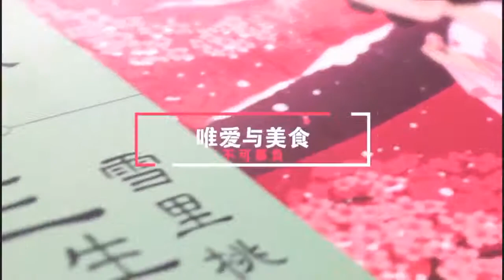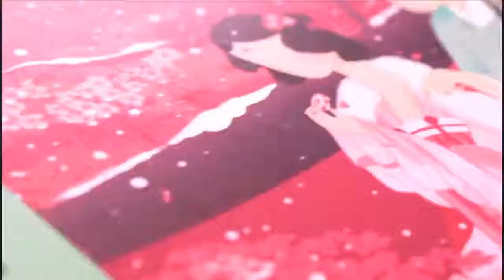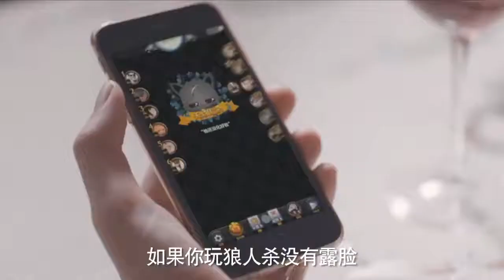【华山论剑 S9】2020夏季赛踢馆赛 第四天 第1局 预女猎白【20200525】